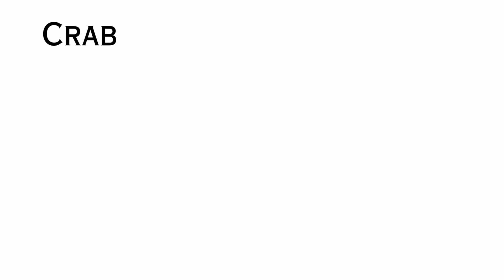Sea animals name in english Part - 4 / Marine or Ocean animals name / Sea Animals video for Kids